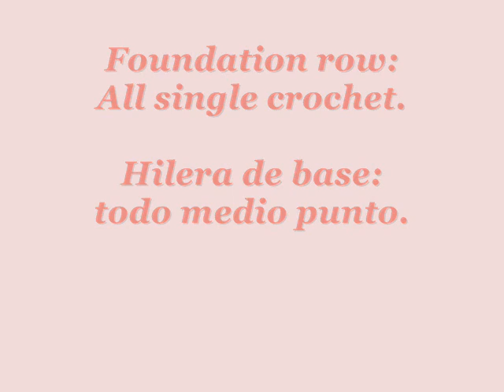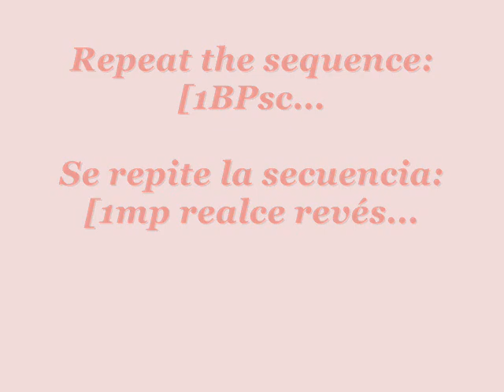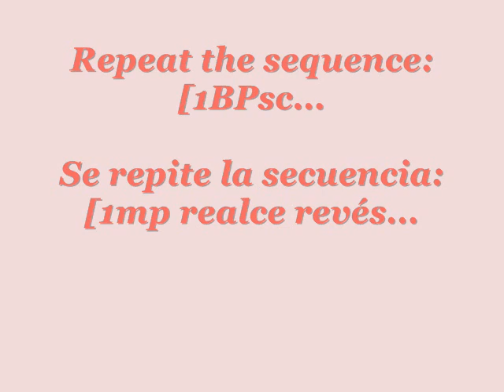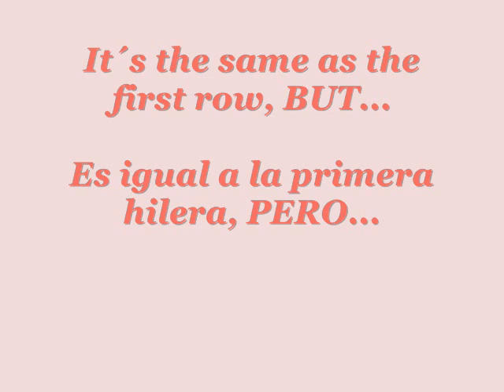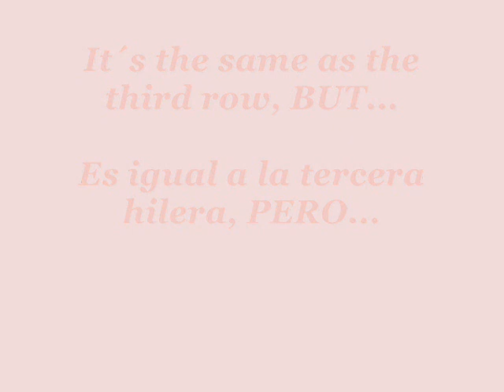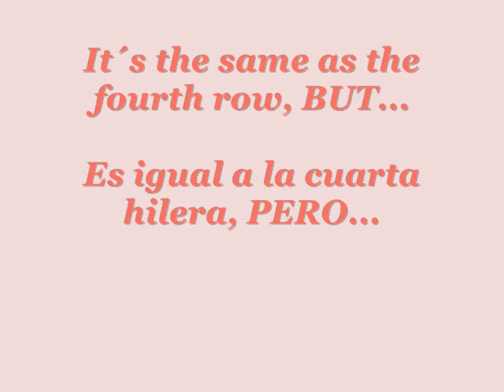"ICE-CREAM" CROCHET STITCH / "HELADITOS" PUNTO CROCHET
The art of crochet may copy the outline, the shape, the features of all sorts of things, even the things you eat!

El arte del crochet puede copiar el contorno, la forma, los rasgos, de toda clase de cosas, incluso de las cosas que se comen!